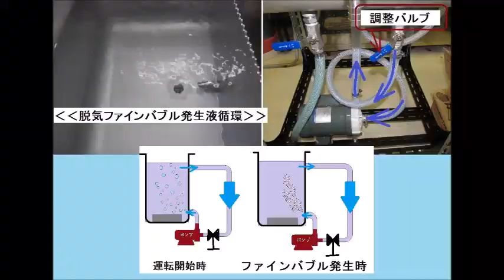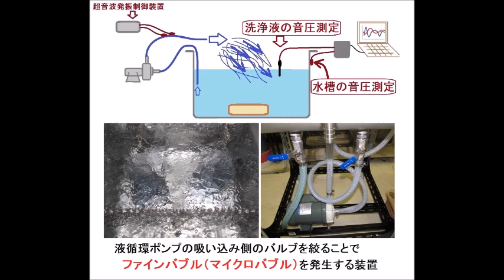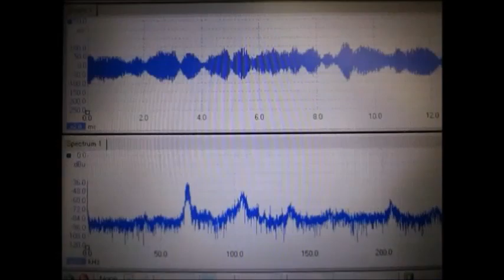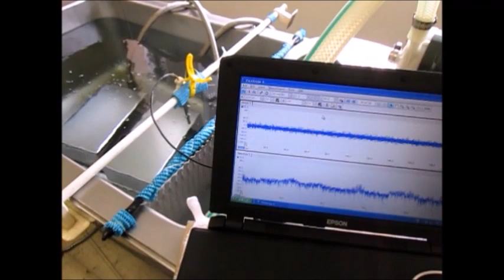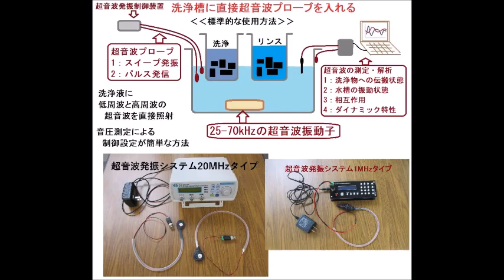超音波システム研究所（オリジナル超音波実験）